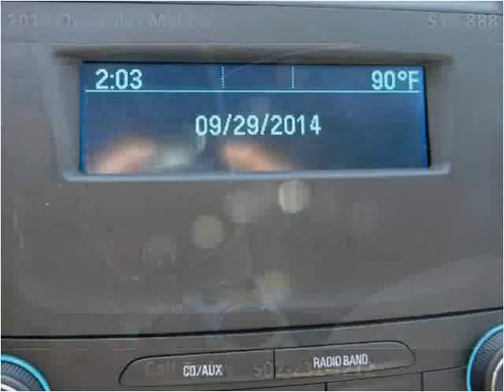2014 Chevrolet Malibu Used Cars Louisville KY